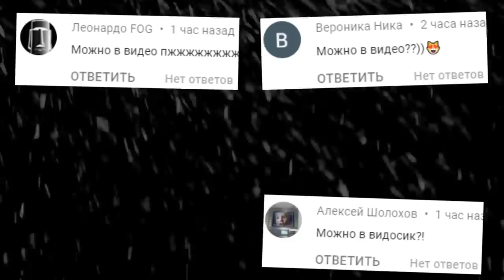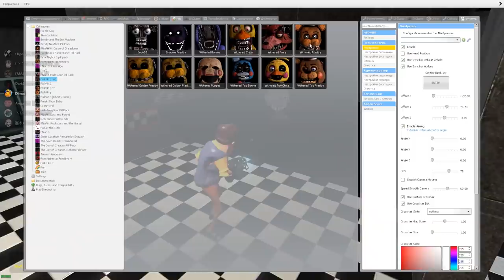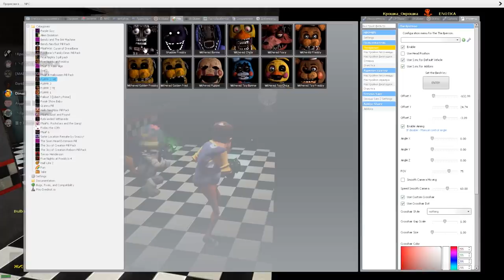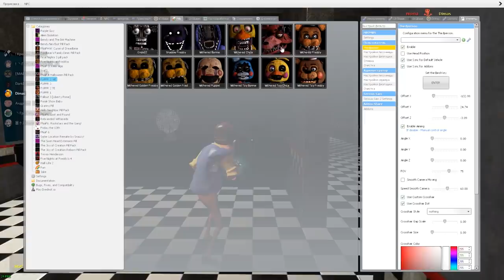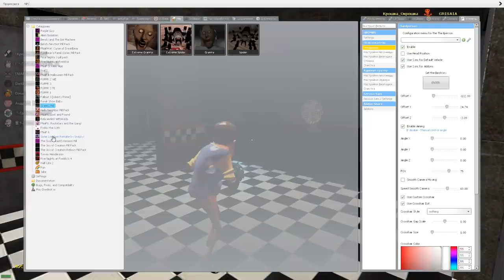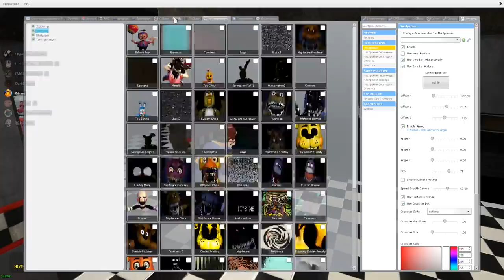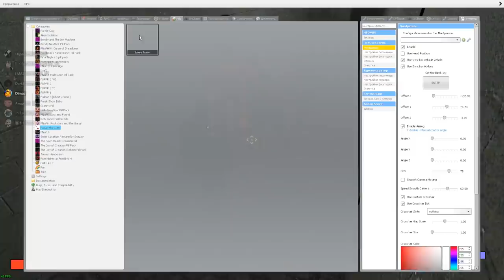АНИМАТРОНИКИ УБЕГАЮТ ОТ МАНЬЯКА В ПИЦЦЕРИИ FNAF COOP ГАРРИС МОД ► Garry's Mod